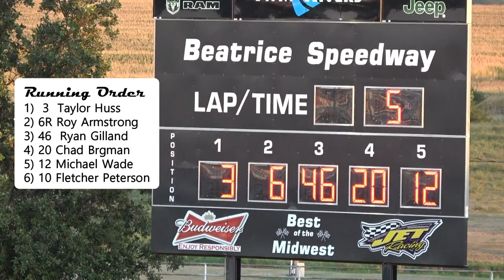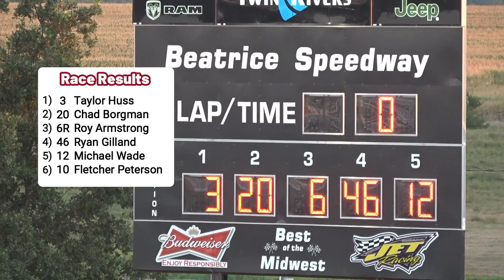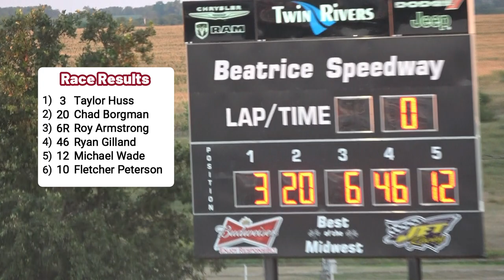08/12/2022 Beatrice Speedway Hobby Stock Heat #1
This video focuses on 6R Roy Armstrong